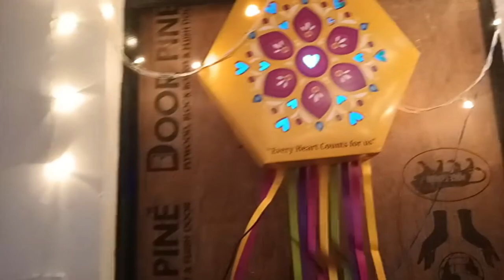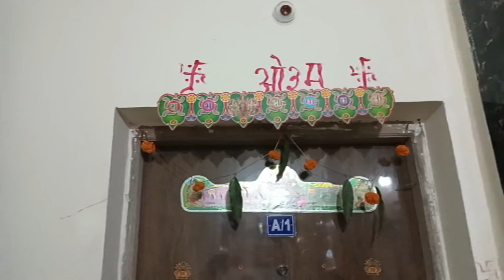diwali 2023 🪔🎇huaa kuchh khash mere yahan Laxmi g aaye dwar